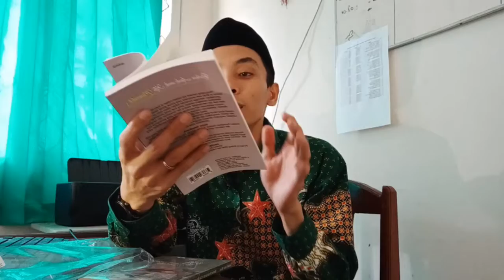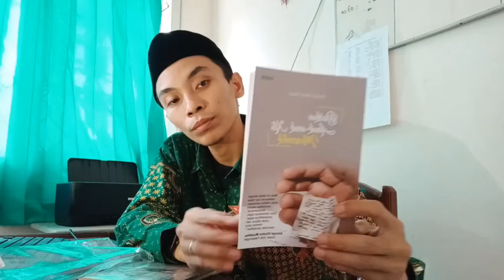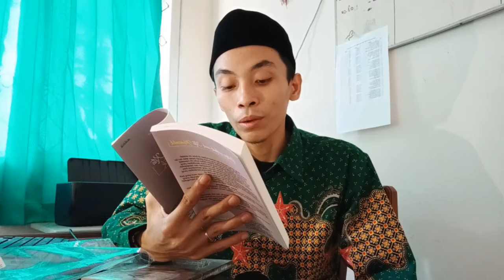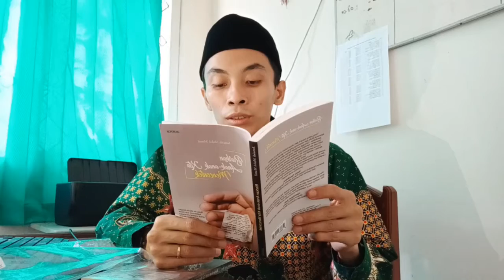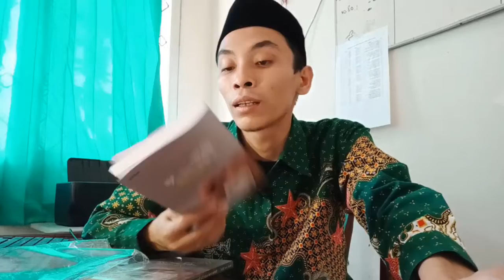Biarkan Anak-anak Kita Mencontek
Sinopsis
Beberapa pandangan mulai terbuka karena beberapa temuan yang disuguhkan penulis asal Kabupaten Grobogan, Jawa Tengah ini memang “menyentil” realitas pendidikan kita hari ini dan mendatang.

Pertama, kadar pengetahuan siswa yang selama ini secara konseptual diarahkan pada ranah kognitif, afektif, psikomotorik, pada realitasnya tidak demikian. Anak-anak masih fokus pada aspek pengetahuan saja, sedangkan keterampilan dan sikap terbengkalai. Sehingga, output maupun outcome yang ada hanya terbatas pada ranah pengetahuan. Padahal, pendidikan kita menganjurkan adanya relasi antara olahpikir, olahrasa, dan olahraga. Kedua, mencontek di buku ini bukan “dilegalkan”, melainkan ada pandangan lain yang menegaskan bahwa mencontek menjadi alternatif anak-anak, bahkan mahasiswa yang memang kesalahan sebuah sistem pendidikan yang ada.

Penulis memiliki pemikiran lain yang unik, menarik, dan laik didiskusikan lebih lanjut sebagai salah satu rencana masa depan untuk perbaikan pendidikan kita. Hadirnya buku ini menjadi salah satu “cambuk” bagi kita semua untuk terus membenahi problematika pendidikan.

Bukan sekadar masalah pilihan ganda atau uraian, dalam mencontek tentu ada sebab, asal-usul, atau latar belakang yang mendorong siswa atau mahasiswa mencontek. Tugas kita, tentu meluruskan realitas itu dengan memberi gagasan dan mengubah paradigma atau kebijakan yang menjadikan anak-anak kita jujur dalam pikiran dan perbuatan.

Semoga buku ini bermanfaat bagi semua insan pendidikan dari jenjang SD/MI, sampai perguruan tinggi. Sebab, mencontek tak sekadar soal pilihan ganda dan uraian. Lalu, apakah anak-anak kita diperbolehkan mencontek?

Biodata Buku:
Judul: Biarkan Anak-anak Kita Mencontek
Penerbit: CV. Asna Pustaka
Pengarang: Junaidi Abdul Munif
Editor: Hamidulloh Ibda
Tahun: 2019
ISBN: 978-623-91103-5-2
Harga: Rp 56.000 (Belum termasuk ongkir)
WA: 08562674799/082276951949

Sumber Backsong:
Musik Piano Sedih (No Copyright)